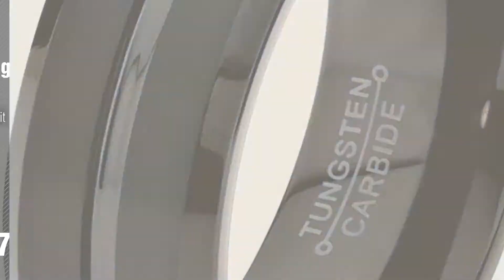Tungsten Love Rings Top 10 Collection // UK New & Popular 2017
* New! 2019 Black Friday / Cyber Monday Rings Deals and Updates.

Black Friday / Cyber Monday Tungsten Love 8mm Comfort Fit High Polish Tungsten Carbide Ring Men's by Tungsten Love

Black Friday / Cyber Monday JewelryWe 6mm Hers or 8mm His Comfort Fit Tungsten Promise Ring With Double Shell Inlay by Tungsten Love

Black Friday / Cyber Monday Tungsten Love Matching Comfort Fit Polished Shiny Beveled-Edge Tungsten Carbide Rings 8mm by JewelryWe

Black Friday / Cyber Monday Tungsten Wedding Band Ring 8mm for Men Women Comfort Fit Black Enamel Beveled Edge by Charming Bands

Black Friday / Cyber Monday Tungsten Love 8mm High Polish Tungsten Carbide Ring Men's Aniversary/Engagement/Wedding by Tungsten Love

Black Friday / Cyber Monday Tungsten Wedding Band Ring 6mm for Men Women Comfort Fit 18K Rose Gold Plated Beveled Edge by Charming Bands

Black Friday / Cyber Monday Charming Bands Tungsten Wedding Band Ring for Men Women Comfort Fit Blue Round Domed by Charming Bands